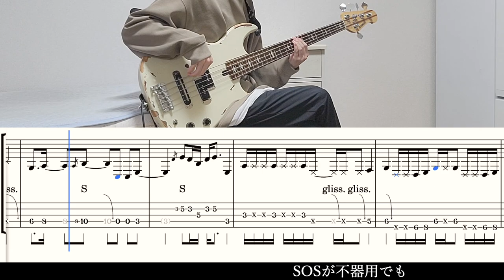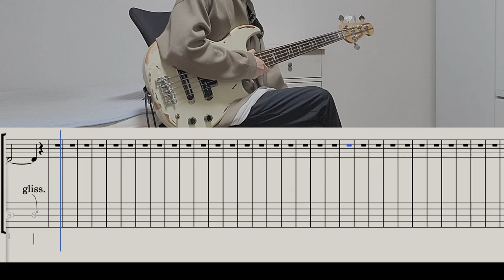【tab譜】TATTOO / Official髭男dism ベース【ペンディングトレイン】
TATTOO / Official髭男dism のベースtab譜を作りました！

弾き方の解説動画も作っているので、解説してほしい曲のリクエストがあればコメントしてください！